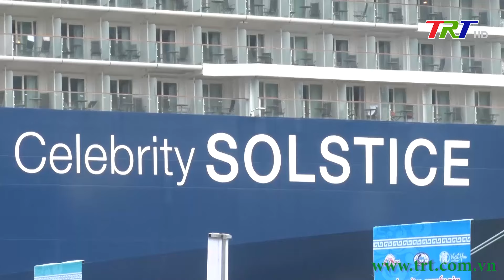Đón hơn 1.000 khách du lịch tàu biển cập cảng Chân Mây